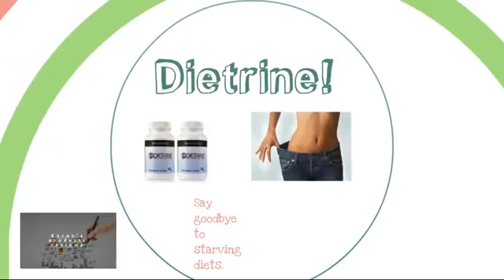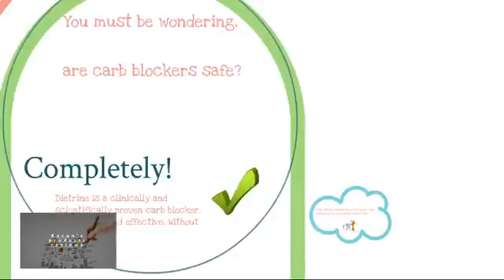Dietrine Carb Blocker Review